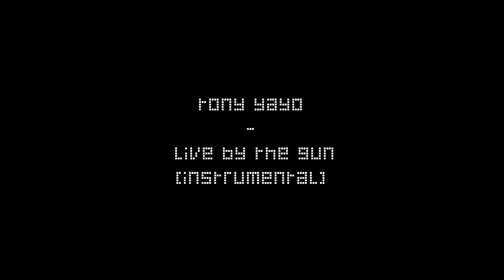Tony Yayo - Live By The Gun (Instrumental)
Tony Yayo - Live By The Gun (Instrumental) . by Djzikremix